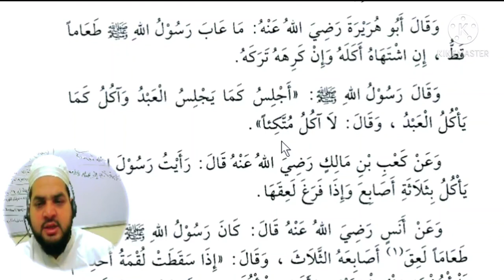Lesson 106, Arabic literature القراءة الراشدة